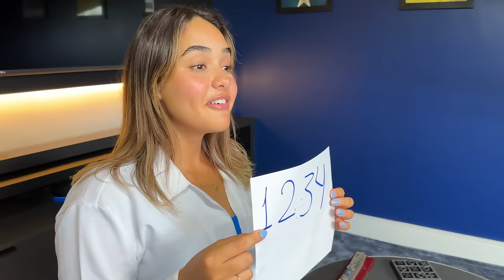24 HORAS SENDO MÃE DOS MEUS IRMÃOS - ENLOUQUECI !!!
24 HORAS SENDO MÃE DOS MEUS IRMÃOS - ENLOUQUECI !!!